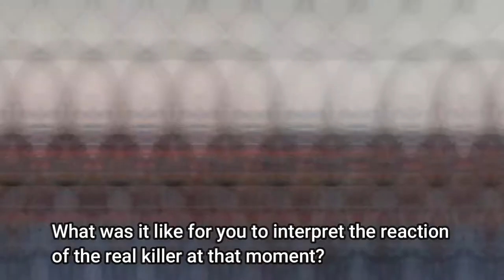ENTREVISTA COM ADAM ZASTROW- O DARRELL GENE DE MINDHUNTER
Mais uma incrível entrevista com um dos atores de Mindhunter! Dessa vez com o ator Adam Zastrow que interpretou o Assassino Darrell Gene na primeira Temporada
Bora ver essa maravilhosa entrevista?

Um beijuu 💋